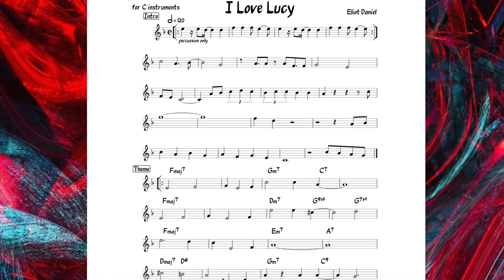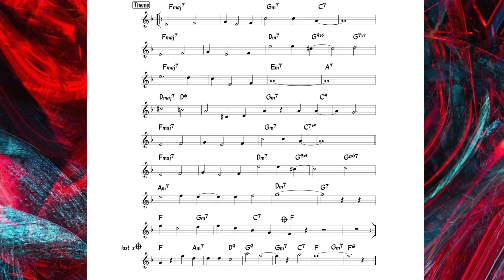I Love Lucy (Eliot Daniel) Backing track + music sheet